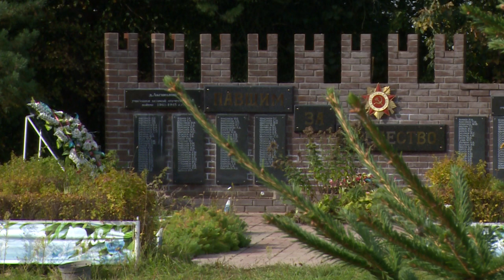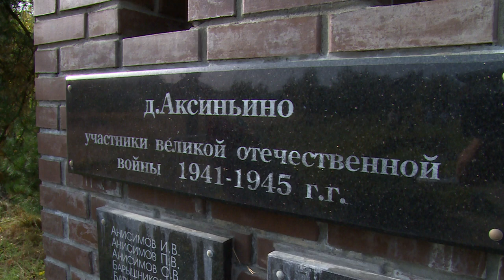ВЫСАДКА ДЕРЕВЬЕВ В ЩЁЛКОВО | ГРЕБНЕВО, БОГОСЛОВО, АКСИНЬИНО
Ежегодная экологическая акция «Наш лес. Посади своё дерево» проходит в городском округе. В этом году из-за пандемии коронавируса участников меньше, и деревья они сажают не в лесу, а во дворах многоквартирных домов. Подробности расскажет Михаил Налётов.